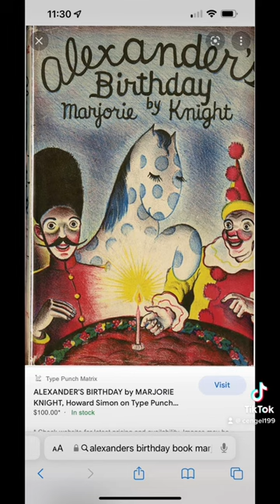c. 1912 Blue Dress from children’s author Marjorie Knight MacRae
This blue dress dates back to c. 1912 and was donated to our museum by Marjorie Knight MacRae (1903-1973). Marjorie Knight was a children’s book author who married Elliott Beach MacRae in 1938. At the time Elliot was secretary and treasurer of publishing company E. P. Dutton & Co. Inc. before later becoming president of the company. The couple moved to New Canaan in 1939, where she went on to publish several books including Alexander’s Christmas Eve, Alexander’s Vacation and Alexander’s Birthday featuring a blue spotted horse and his friends. She was particularly active in the New Canaan community, taking a special interest in the Historical Society, where she took a leading role in the preservation of the John Roger’s Studio. It is most likely that this blue dress belonged to her mother.

The dress is made of blue silk with handmade lace embellishing the neckline, waist and short sleeves. The body of the gown remains in delicate condition and features a repeating pattern of Swiss-dotted silk. The bodice is decorated with small beads covered in a metallic thread, which has tarnished and discolored with age. The neckline features a small drawstring created with a string made of the same metal material as the small baubles on the neck and sleeves.

Fashion during this decade was characterized by rich and exotic opulence preceding World War I. In addition to new Orientalism-inspired styles introduced by couturier Paul Poiret, women’s fashion also drew inspiration from Ancient Greece and the classics. Venice-based designer Mariano Fortuny y Madrazo created a special pleating process, creating long sheath dresses named after a statue at Delphi. These dresses were often made from silks in shades of color reminiscent of moonlight or a lagoon.